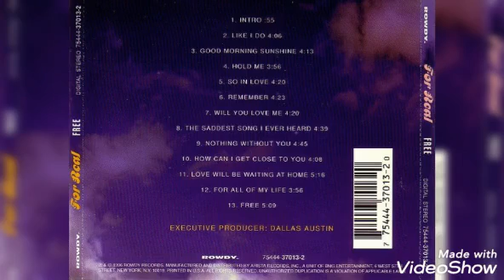For Real - So In Love